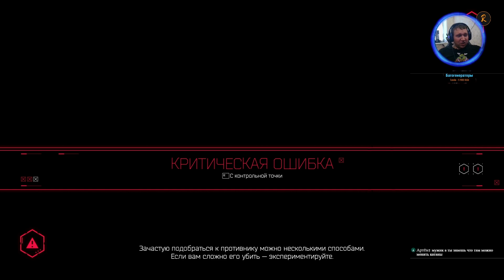В поисках скиппа (Ghostrunner 1+2)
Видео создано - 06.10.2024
Поддержать автора:
Стримы по Сб и Вс в 10:00 по Мск  (YouTube + Twitch)
Тайм коды:
00:00 - В потустороннее (Ghostrunner 1)
00:18 - Добро пожаловать на станцию (Ghostrunner 1)
02:48 - Ловушка (Ghostrunner 1)
03:21 - Бегущий по стенам (Ghostrunner 1)
04:47 - Удобное место (Ghostrunner 1)
05:19 - Проходной пункт (Ghostrunner 1)
05:40 - Цикл ошибок (Ghostrunner 1)
06:02 - Сколопендроморф (Ghostrunner 2)
06:31 - Дом для вида (Ghostrunner 2)
07:04 - За взором (Ghostrunner 2)
07:19 - В поисках скиппа (Ghostrunner 2)
13:13 - Портальные дела (Ghostrunner 2)
16:44 - Дрон застревун (Ghostrunner 2)
17:12 - Возможность секретной концовки (Ghostrunner 2)
17:38 - Аутро